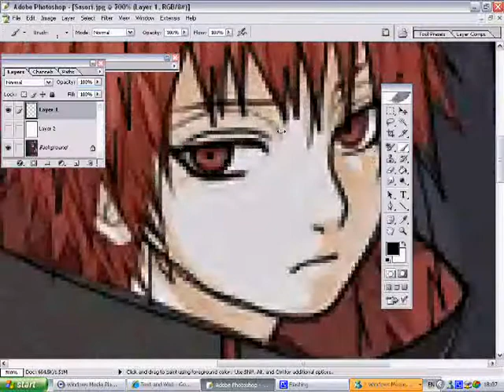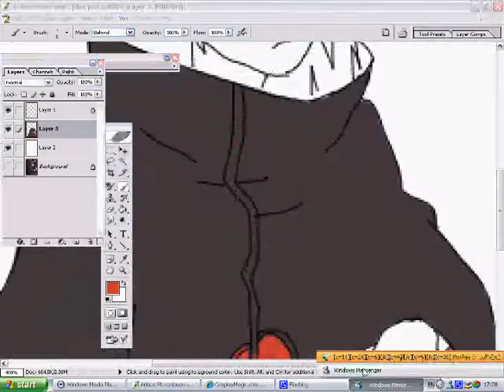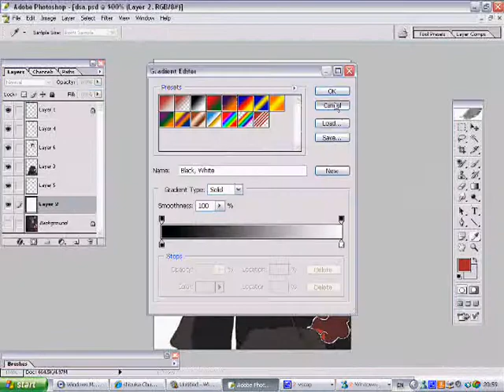RPC (edit for Devilcherryhannah)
Well this one isnt so good i dont think :\
i may re do it
may
if i can be bothered
=D